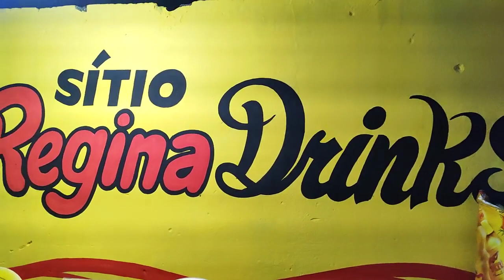Os'karas do sertão no sítio Regina drinks 14/01/2024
cuida no forró